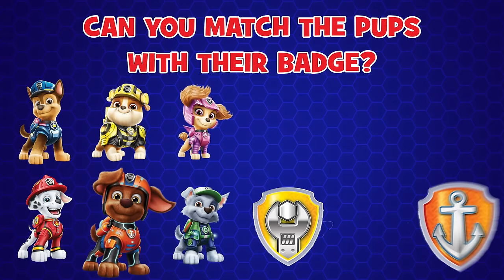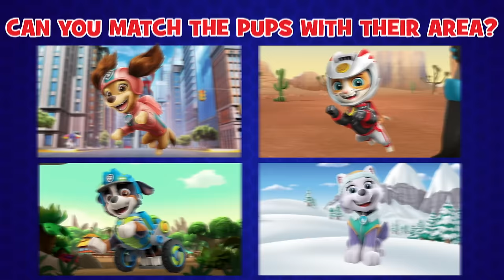Over 1 hour of Marshall's Best Rescues! - PAW Patrol - Cartoons for Kids Compilation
In this PAW Patrol cartoon compilation for kids you’ll get over an hour of PAW-some Marshall rescues! He helps Alex in a sticky syrup situation, saves the postman stuck in a tree, and much more!